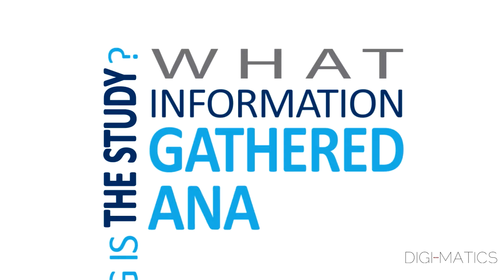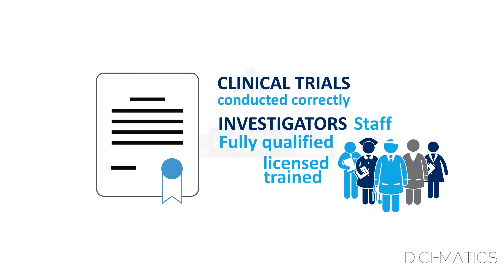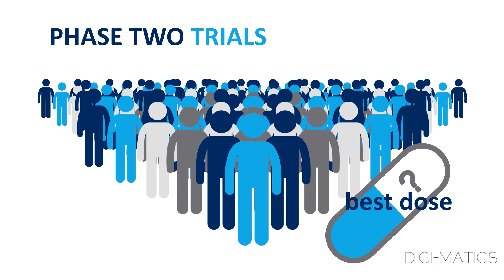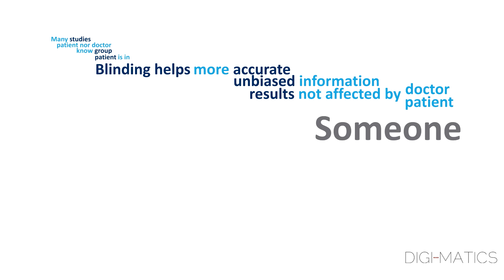Jensen Medical Preview